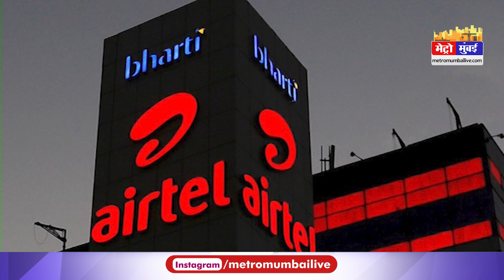Airtel Plans हुए महंगे, जानिए अब कितने हुए रेट | Mobile Recharge Price Increased In India | Jio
Airtel Plans हुए महंगे, जानिए अब कितने हुए रेट  | Mobile Recharge Price Increased In India | Jio | Vi